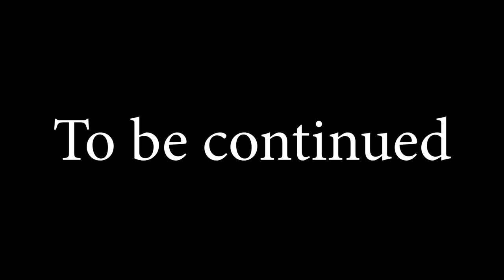Playa Tortuga Ojochal Costa Rica aka Tortuga Beach as seen from the air- Part two.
Part two of a four video series of aerial videos of Playa Tortuga -Reserva Playa Tortuga- in Costa Rica's Southern Zone. We examine the abstract shapes created by nature and marvel at the beauty as seen from a drone flying over it all. Playa Tortuga is best known for it's turtle conservation program, but it is a beautiful beach in it's own right. as we see in this video.